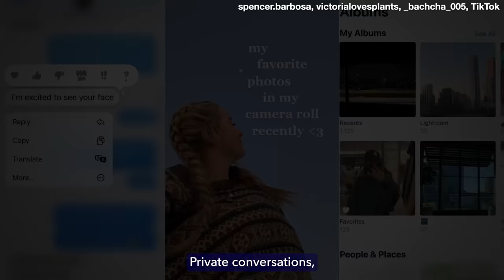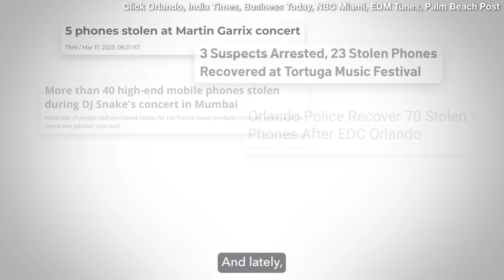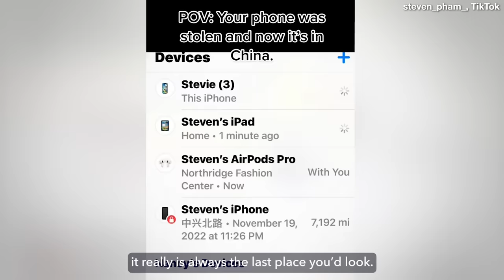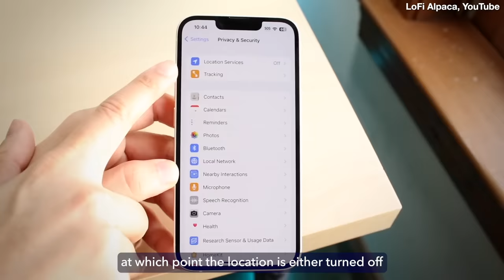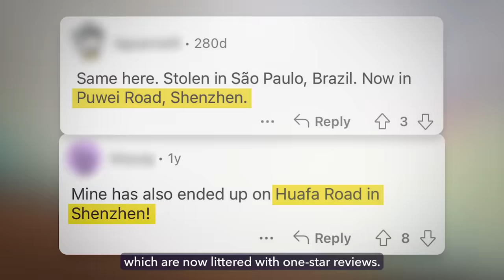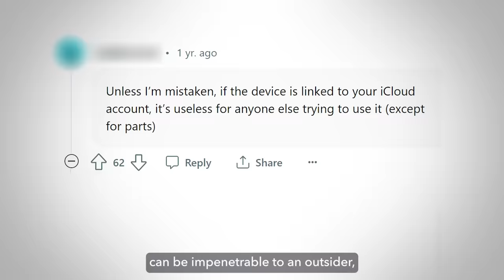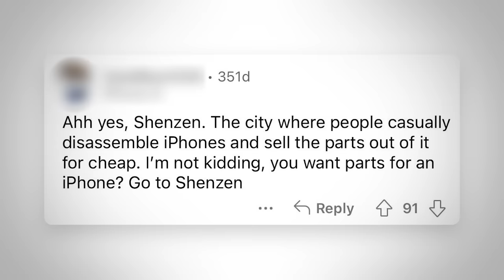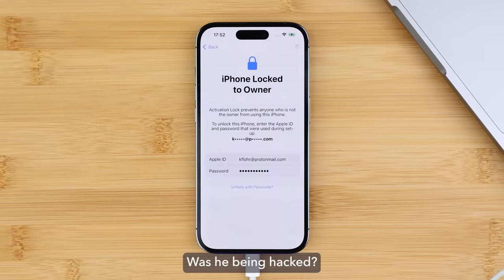Viral TikTok Exposes What Thieves Do with iPhones: "This is disturbing"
Similar to the loss of a diary, the theft of a phone can feel like a violation. Private conversations, personal photos, and years of memories are completely lost. But there’s a strange pattern... stolen phones are showing up at the same location. One person traveled across the globe for answers. Is the multi-trillion dollar company involved? Let’s dive into the mysterious disappearance of iPhones.

Music Licensing
Code: 5LZJAS0KGS01KGHU, JCA6VZMIIUZ2OLZZ, HQH6TGS8YBBPEV6Q, THBFPXL2G8EXPEPP, 9D0J522IRKXB7XHM, 9KZ5LPHMVJ5SAH53, QRIL70V1HCAMJEOC